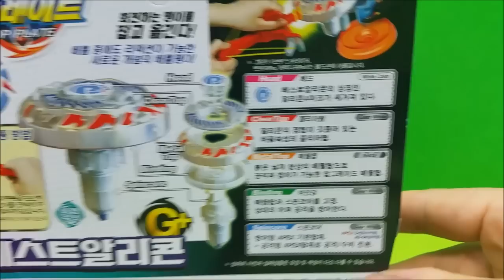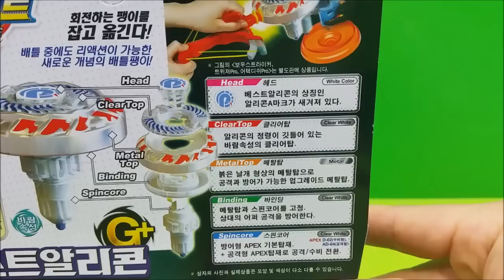최강 탑플레이트 베스트알리콘 G+ 소개 [래핑맨토이]